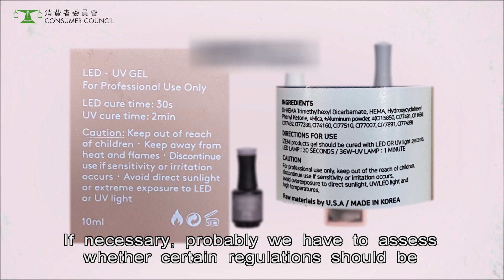Carcinogens Found in Many Gel Nail Polishes: Consumer Watchdog | HKIBC News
The Consumer Council has warned people who wish to paint their nails to carefully study the ingredients of the polishes first.

That's after the watchdog found that seven in 10 products it tested contained carcinogens already banned in Europe, and Customs are now following up.